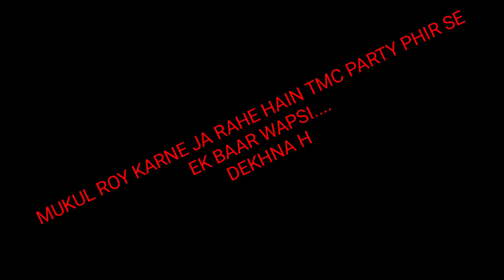MUKUL RAI REJOIN TMC PARTY.......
TMC PARTY JINDAABAD

MOLAY GHATAK JINDAABAD

ABHIJIT GHATAK JINDAABAD

MAMATA BANERJEE JINDAABAD

SUPPORT FOR TMC PARTY.